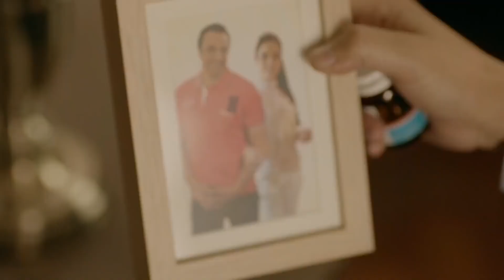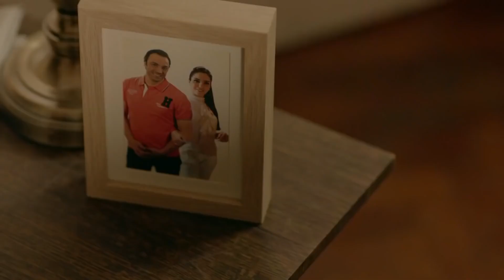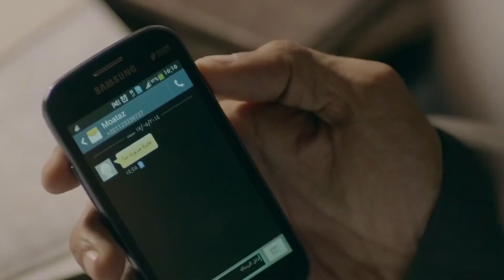شوف اول مواجهه بين سيد رجب و عمرو يوسف شوف ايه اللي حصل فيها | انت هتفضل غبي طول عمرك يا سليم !